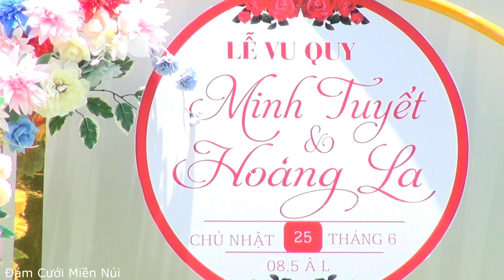Hòa tấu band nghe rất hay | nhạc sống đám cưới hay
Video hát trong đám cưới, nhảy trong đám cưới của người dân tộc hre
nhạc hòa tấu hay; hòa tấu band; ban nhạc chơi hòa tấu đám cưới hay; nhạc sống đám cưới
✪ NGUỒN : Kênh Youtube : Đám Cưới Miền Núi
✪ Kênh chuyên Chia Sẻ những video Đám Cưới - khoảnh khắc hát hò, nhảy múa trong Đám Cưới người hre cũng như Cuộc Sống và Phong Tục của người miền núi ở vùng cao ở Quảng Ngãi . Với mục đích mang đến những phút thư giãn thật sự thoải mái cho quý vị và các bạn
Rất Mong Được Sự Ủng Hộ Của Quý Vị Và Các Bạn Gần Xa
► Các bạn hãy góp ý cho mình qua mỗi video để mình hoàn thiện hơn.
► Mỗi Lượt Xem, đăng ký và Góp ý Của Các Bạn là động lực để giúp kênh phát triển và tạo ra nhiều video hay hơn và hấp dẫn hơn.
► Mình Xin Cảm ơn các bạn rất nhiều.
► Chúc mọi người xem video vui vẻ nhé!